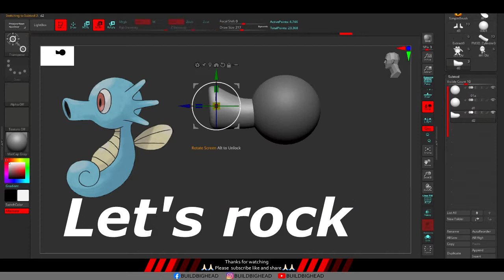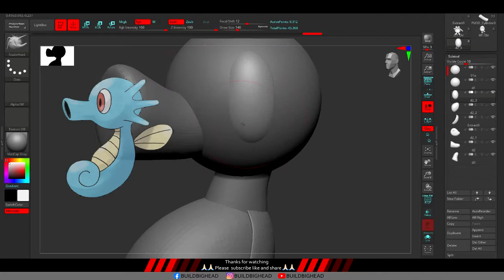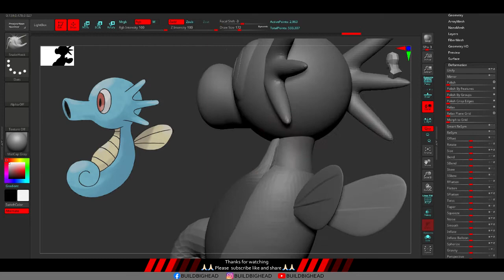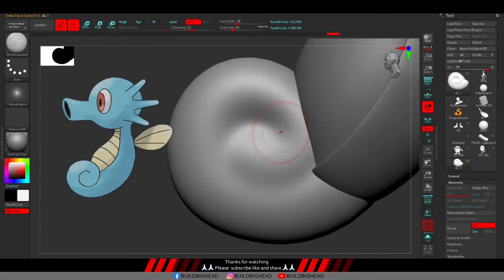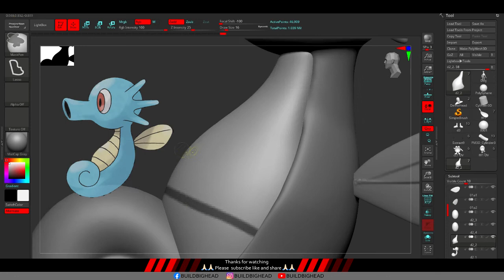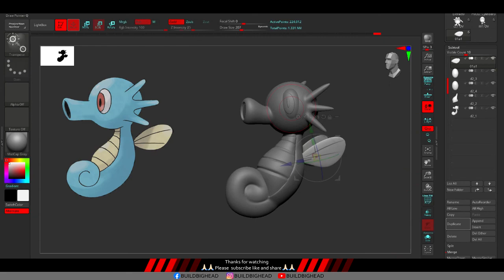Horsea pokemon - Zbrush Speed Sculpt timelapse in 5 min.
Bye Bye.